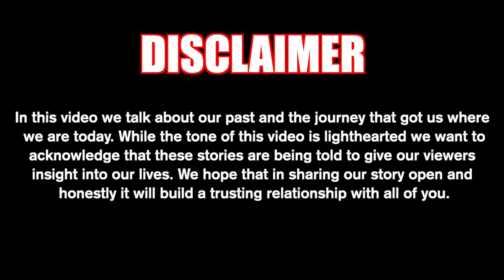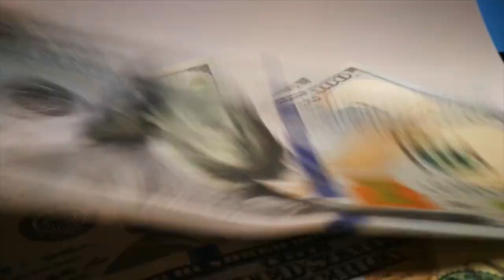How We Know Each Other | What We Did Before Building a Multi-million Dollar Ecomm Business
We talk about where we grew up and the path that led us to where we are today. We hope that sharing parts of our past and the journey that we took to get to owning a successful business can be filled with both the good, the bad, and the ugly. Stay lit.